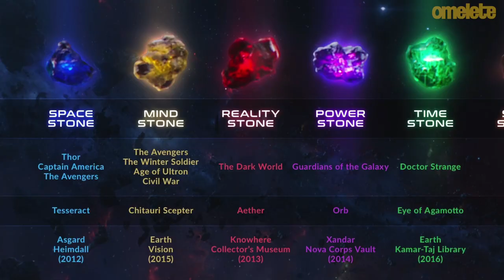Como será a Guerra pela Joia do Infinito | Teoria Nerd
O trailer de Vingadores: Guerra Infinita deu novas pistas sobre o paradeiro da Joia da Alma, a única Joia do Infinito que ainda não foi apresentada no Universo Cinematográfico da Marvel. Estaria a última Joia em Wakanda? Pantera Negra será a ponte para os eventos de Guerra Infinita? Neste bloco, falamos sobre todas essas teorias e mais.